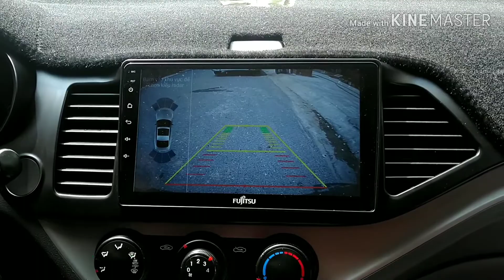Sấp đồ chất Fujitsu và Cam hành trình.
Mệt mà vui.
Cảm ơn anh em trân thành.